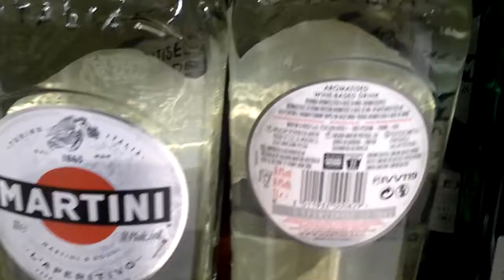Martini bianco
Délicieux